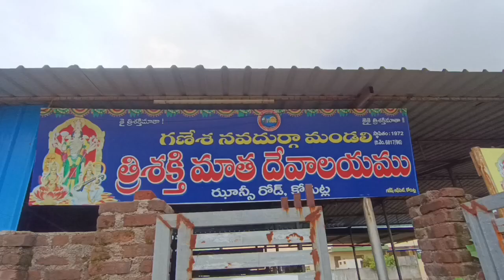కోరుట్ల పట్టణంలోని గణేశ నవదుర్గా మండలి ఆధ్వర్యంలో త్రిశక్తి మాత దేవాలయంలో అమ్మవారికి పూజలు